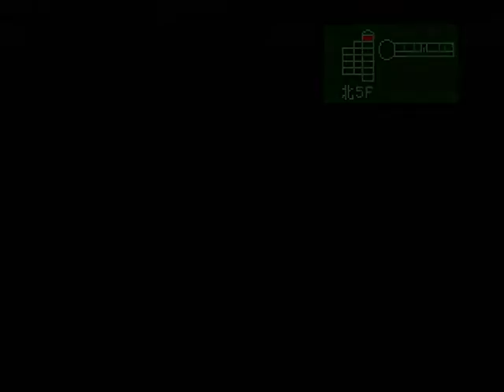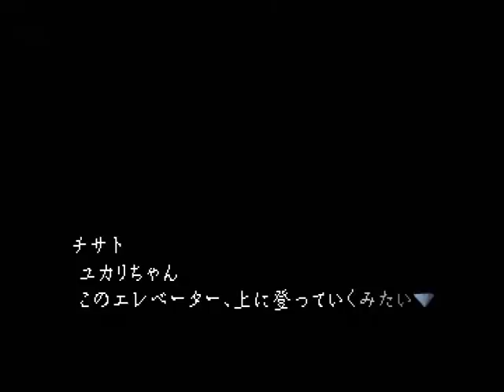【PS】ムーンライトシンドローム Moonlight Syndrome 初見プレイ Part１５ ～この大理石の支柱やたらに大きすぎると思わない？ 【スタートオンゲームズ２】【スタゲー２】